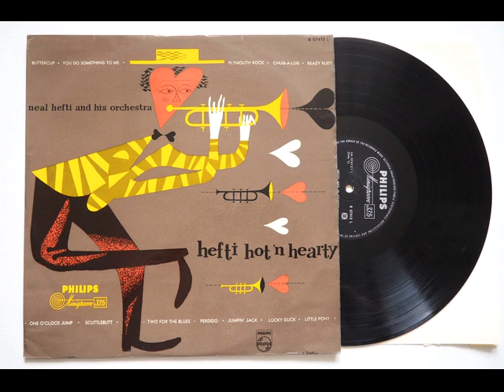Neal Hefti - Perdido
From his 1955 album entitled "Hefti, Hot 'n' Heart" issued original by Epic and available in Holland due to Philips with alternative cover. Hefti here acts like arranger, conductor (leading an all-star jazz band) and composer. Vinyl rip from a Holland pressing.